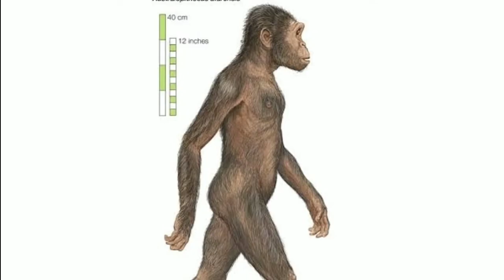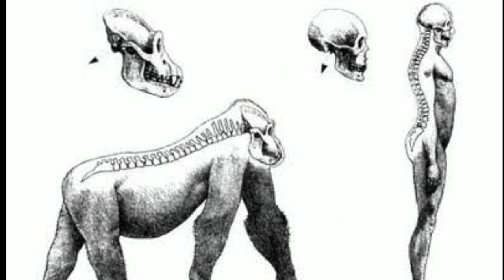When We Started Walking On Two Legs In Telugu |Bipedalism Of Australopithecus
Bipedalism In Telugu